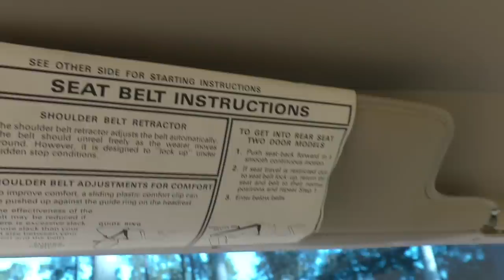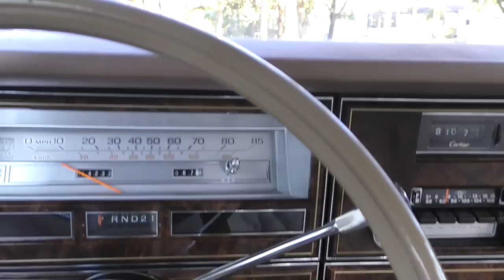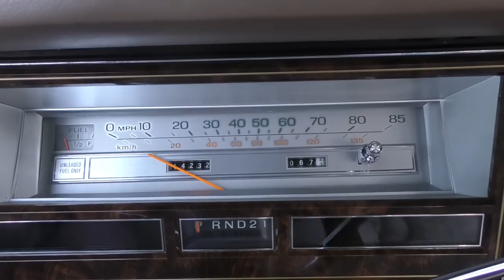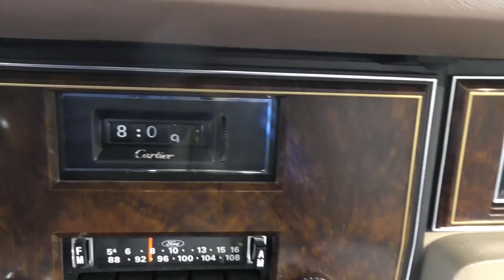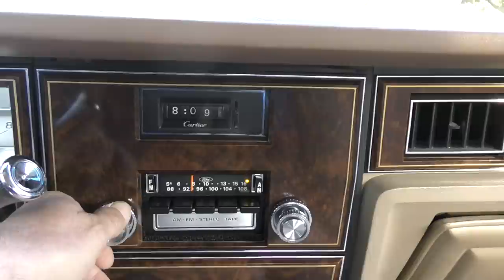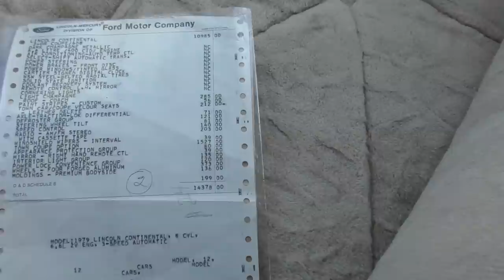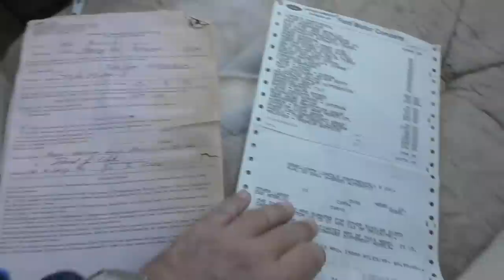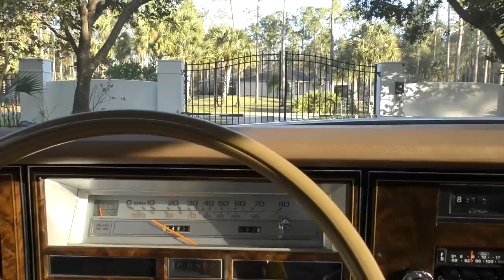This 14K Mile 1979 Lincoln Continental Town Coupe was the Last of the Giant American Land Yachts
1979 was it.  Lincoln was the last hold out.  GM had downsized their full-sized cars in 1977, and Chrysler in 1978.  Only Ford kept it going in 1979, in defiance of CAFE standards, Ralph Nader's safety brigade, and crushing new emissions laws.  Lincoln marketed these cars as the last of the dinosaurs (essentially), and with no real competition in the size class, they saw pretty decent sales success.

Unlike the prior generation Connie, this 5th gen was body on frame construction, with coil springs at the four corners - the ride was incredibly smooth, and the driving effort as close to minimal as one can find in a motor vehicle - in every way, this was the very last of its kind, and a quintessentially American luxury car.

This 14K mile example is an absolute time machine, and really lets one feel what it was like to drive one new.  Full review and test drive by Bill - vehicle for sale by Autohaus of Naples, or give them a call at .